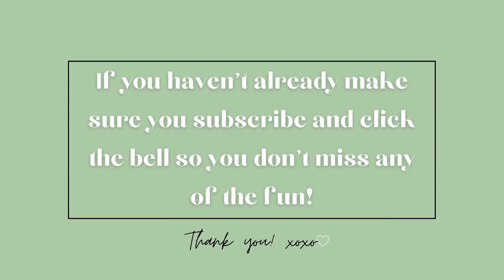The Sims 4 LP: The Ziri Nicole Show Part 6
This will probably be the last update for Ziri Nicole. At least for now. I like playing with her off camera the most so I don't mind sharing updates but just here and there. Her life has turned upside down and I feel so bad for my pixel girl.